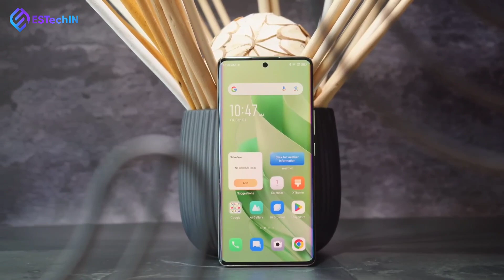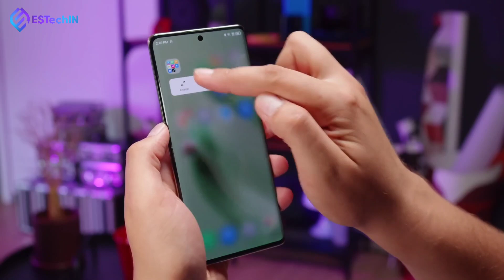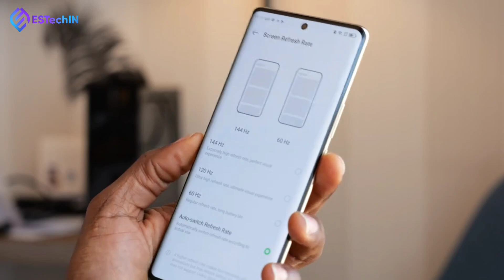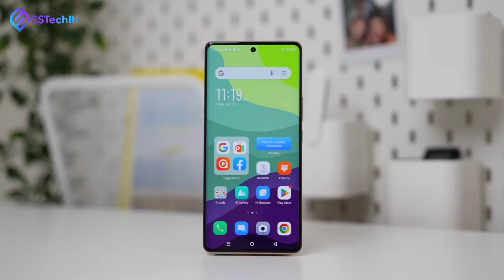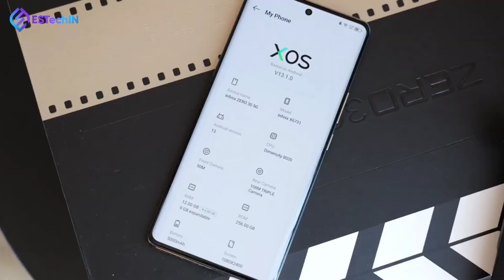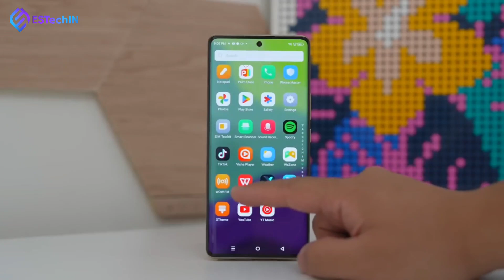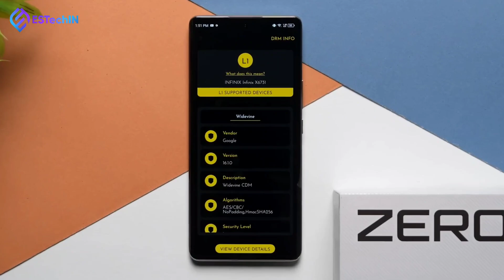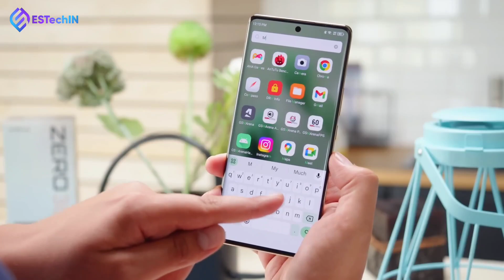AKHIRNYA INFINIX ZERO 30 5G RILIS RESMI DI INDONESIA : LAYAR LENGKUNG 144HZ TERMURAH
Infinix zero 30 series rilis tanggal 26 oktober 2023. Mulai dijual pada tanggal 27 oktober 2023.
Harga resmi belum keluar, tapi kamu bisa dapetin bocoran nya di dalam video.